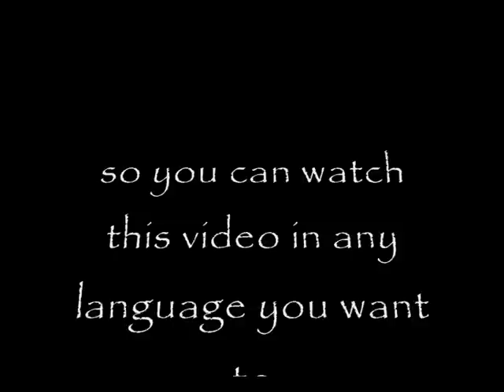New Moon Movie (SUB)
i used
to translate

DEUTSCH/GERMAN
(bella) es ist mien geburtstag. Kann ich mir was wünschen? Küss mich! Ich liebe dich.
(edward) du bist mein einziger grund am leben zu bleiben. Wenn es das ist, was ich bin.
(alice) es ist soweit
(esme) Happy birthday, Bella!
(alise) lass uns deine gescheke öffnen. Es gibt auch kuchen.
(bella) Alice, dieser kuchen reicht für 50. ihr esst nicht einmal. danke. Am papier geschnitten. Was mit jasper passiert war, ist garnichts.
(edward) nichts im vergleich damit, was hätte passieren können. Ich verspreche dir, dich niewieder in so eine situation zhu bnringen. Das ist das letzte mal, dass du mich je sehen wirst.
(laurent) wieviel kannst du ihn schon bedeuten? Her hat dich hier gelassen. Ungeschützt. Ich kann mir nicht helfen, aber du siehst so köstlich aus.
(bella) Jake! Renn!